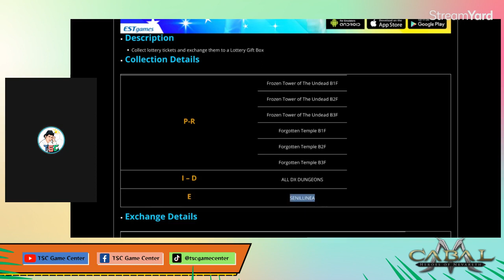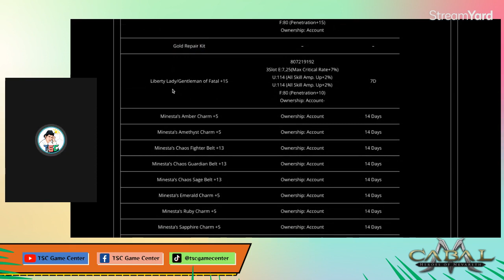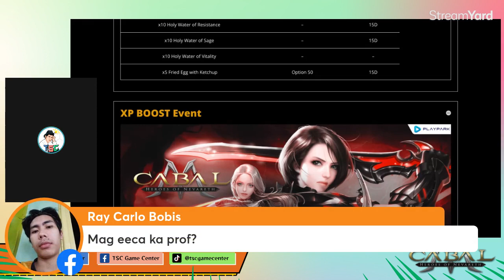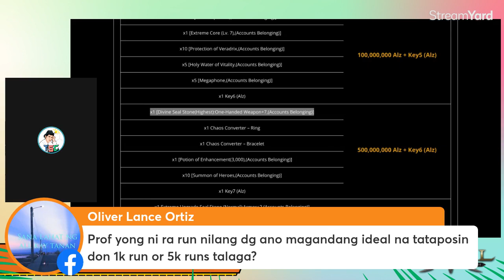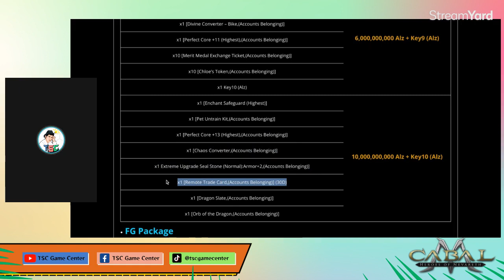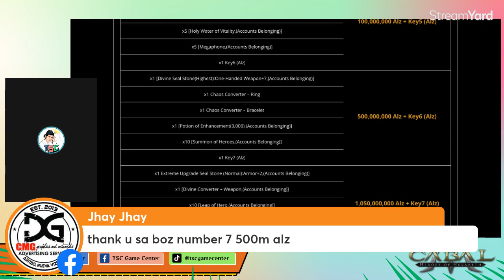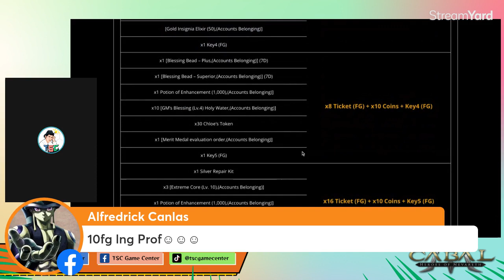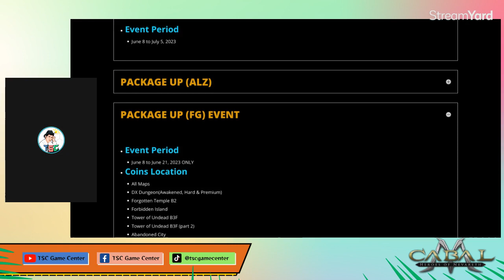Andromeda June 8 Patch Notes and Events Cabal Mobile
Follow me so you can send Questions, Ideas and Others.

Phone : Xiaomi Redmi K20 Pro 8/256